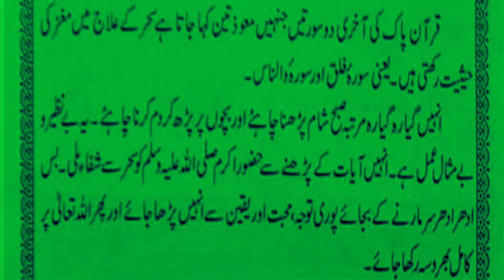Maoz Teen Sa Hasad aur Jadoo Ka Ilaj/jadu ka ilaj quran or mauzteen/muzeen teen ubqari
Maoz Teen Sa Hasad aur Jadoo Ka Ilaj/Maoz Teen Sa Hasad aur Jadoo Ka Ilaj/jadu ka ilaj quran or mauzteen/muzeen teen ubqari
jadoo kay Tor Ka Wazifa | Jadu Ka ilaj | Ya Rehman Parhna |
Jadu Kaise Hota Hai? Jadu Kaise Toota Hai ? Nabi ﷺ Par Jadoo /
 Jadu Ka Waqia | Peer O Murshid
Kala Jadu Ka Behtreen Tor, Aik Khas Amal | Hakeem Tariq Mehmood |

Jadu Kaise Hota Hai?
,Jadu Kaise Toota Hai ?
,Nabi ﷺ Par Jadoo,
Jadu Ka Waqia
,Peer O Murshid,
Surah e Falaq Ka Ta'aruf
Nabi ﷺ par Jadu Ka Waqia
How Magic Was done On The Prophet ﷺ
muhammad ﷺ,arabic
jadu ka asar
jadu
jin aur jadu ki haqeeqat
hazart muhammad pr jaddo
dars
jado
kala jadoo
jadoo jb howa